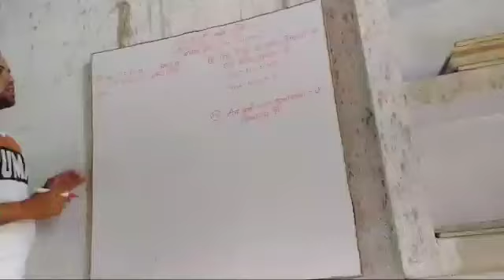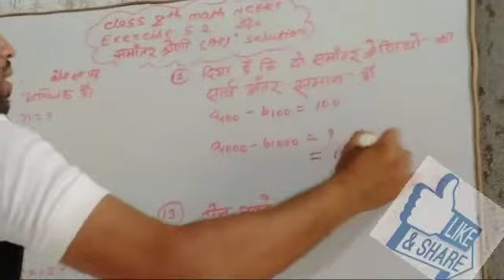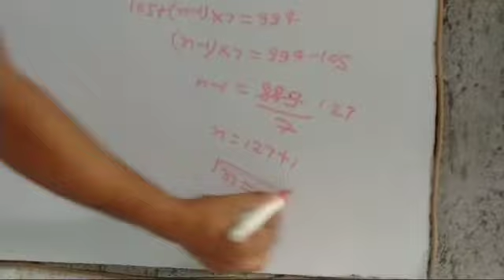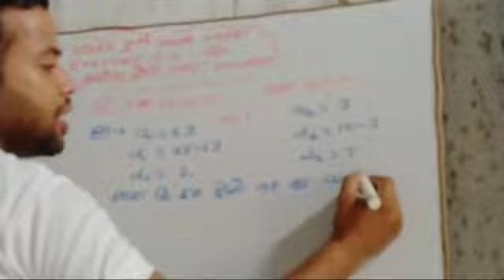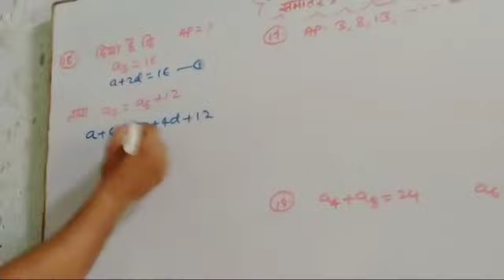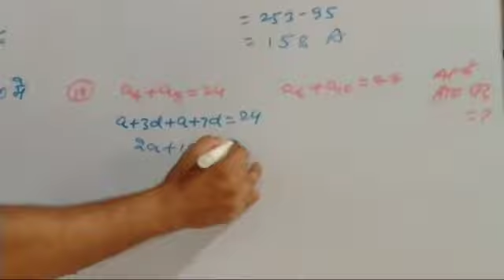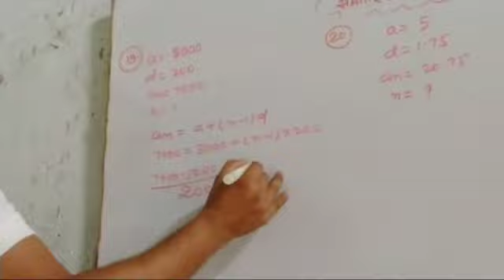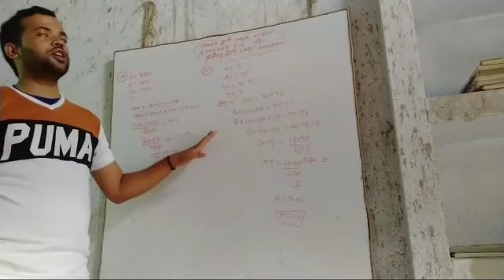CLASS 10th math ncert book/exercise 5.2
Hi
   SHADDAM CLASSES